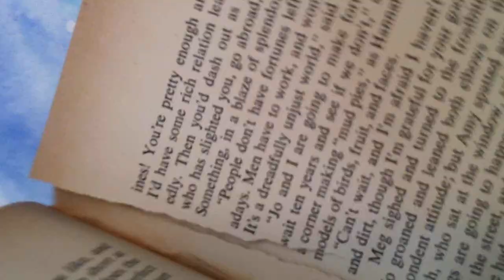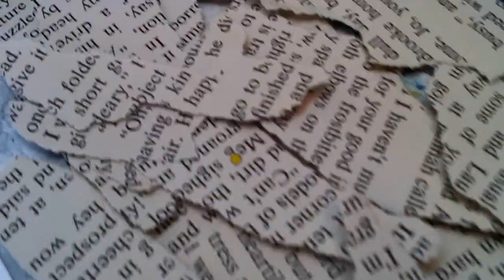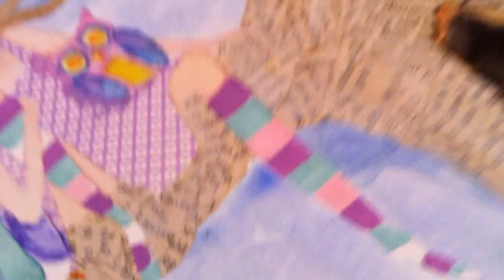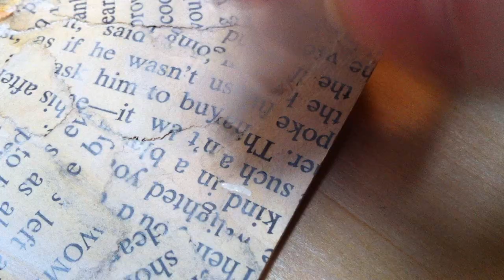Night Owls - mixed media resin painting by WYANNE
Watery acrylic, watercolor, gouache, collage and resin, with special appearance by Tokyo, my devon rex kitty.  Click on classes.